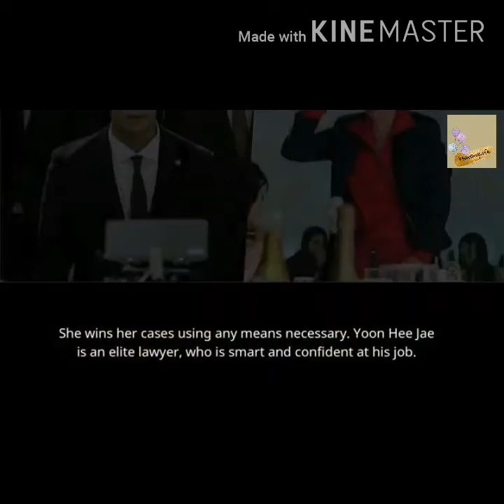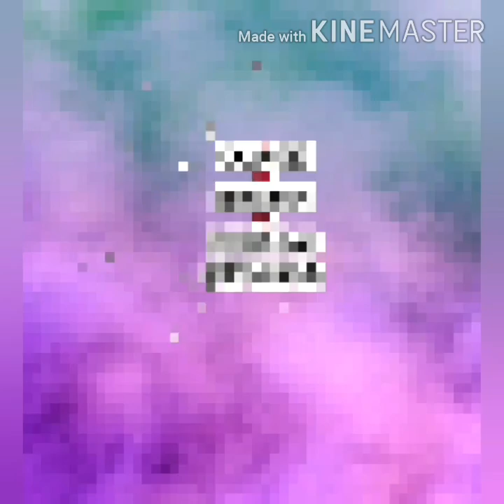10 Best Korean Drama in 2020